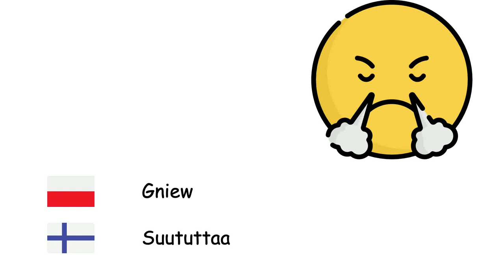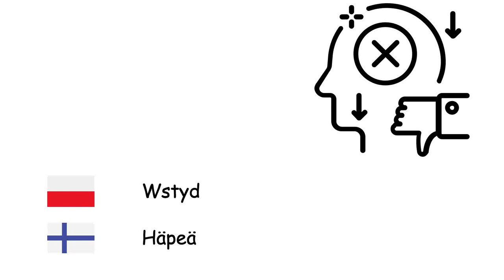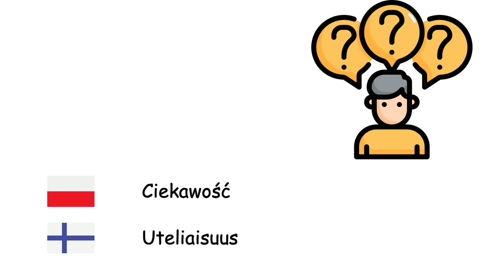Emocje (Język fiński) (pl-fi)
Fone TV
pl-fi-11
Tunteet (Suomen kieli)
Szczęście - Onnellisuus
Smutek - Suru
Nadzieja - Toivoa
Lęk - Ahdistus
Empatia - Empatia
Męstwo - Rohkeus
Wątpienie - Epäillä
Gniew - Suututtaa
Nastrój depresyjny - Masennus
Wstyd - Häpeä
Spokój - Rauha
Nieśmiałość - Ujous
Nuda - Tylsyys
Strach - Pelko
Rozczarowanie - Pettymys
Wina - Syyllisyys
Zazdrość - Mustasukkaisuus
Nienawiść - Viha
Namiętność - Intohimo
Ciekawość - Uteliaisuus